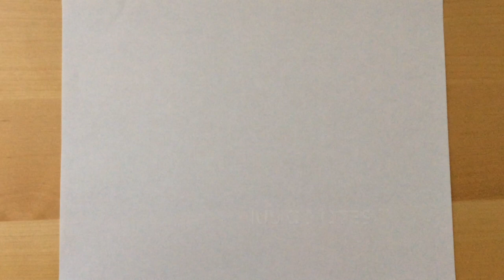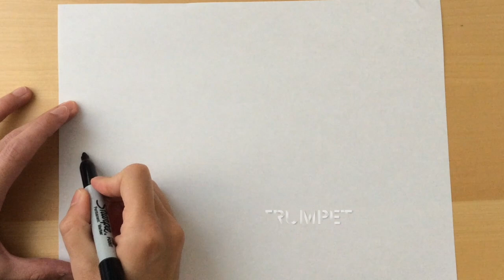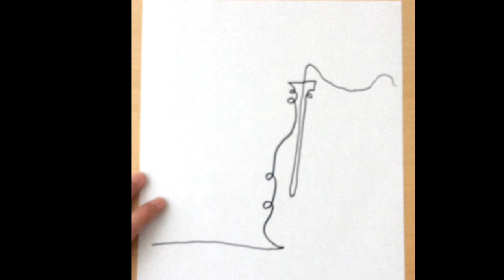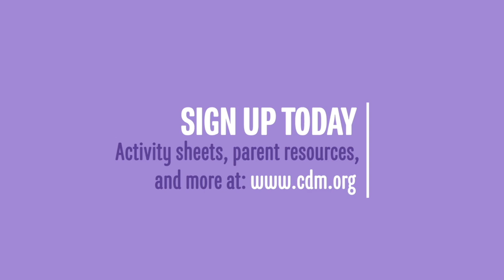Let's Get Creative: Create a Musical Score with One Simple Continuous Line!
Music and movement! Line up and try your hand at drawing musical notes and  instruments with one continuous line. Sound difficult? Not to worry, follow along and you’ll learn techniques for how to draw shapes without lifting your marker from the paper.

Materials Needed: white paper (1-4 pieces), black marker

Let’s Get Creative! is supported, in part, by a Cultural Affairs grant from the City of San José.